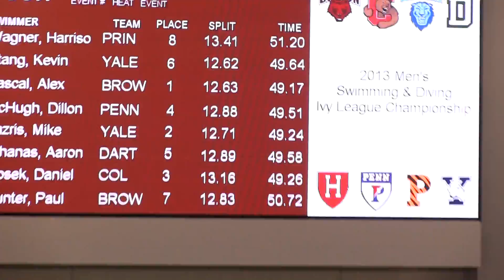100 Back C Final